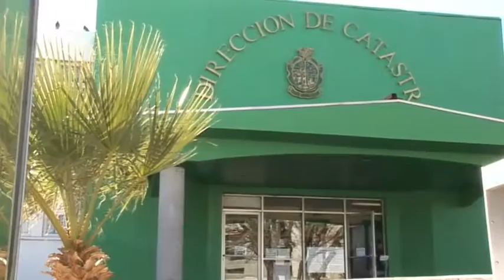La oficina de catastro se reporta lista para operativo predial 2012 Cd. Juárez